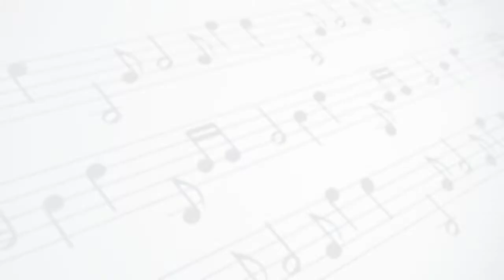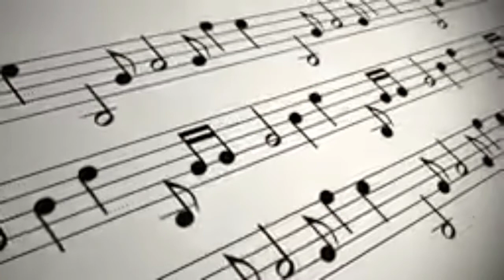Orin isegun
Prayer song 🙏 by Primate S.O Balogun